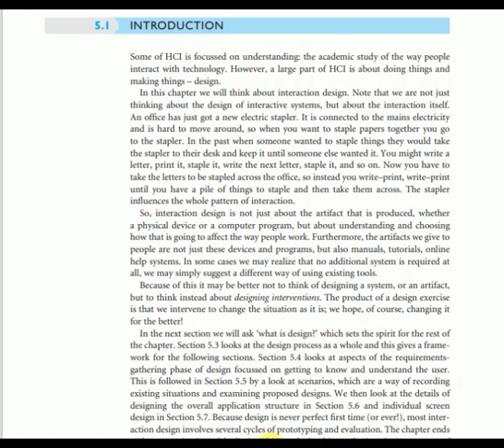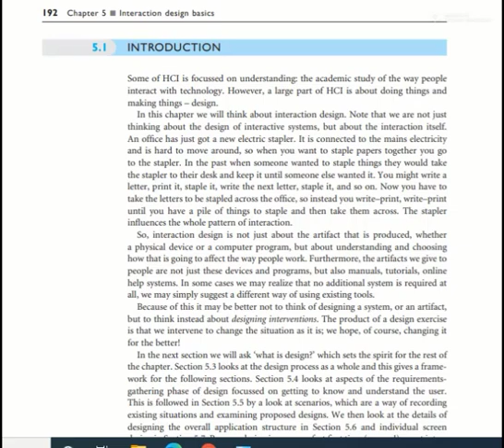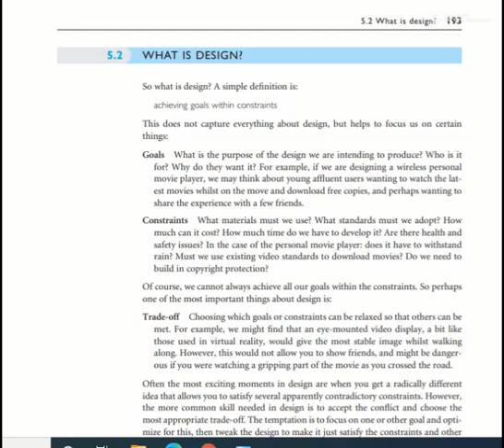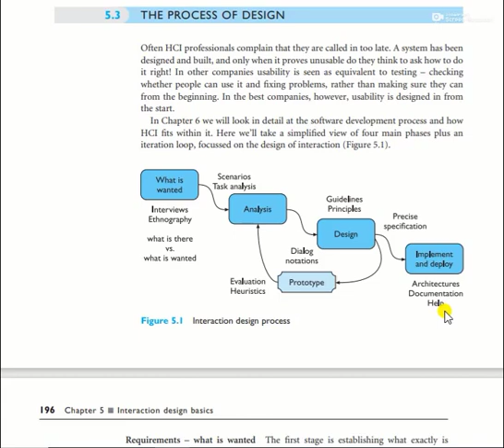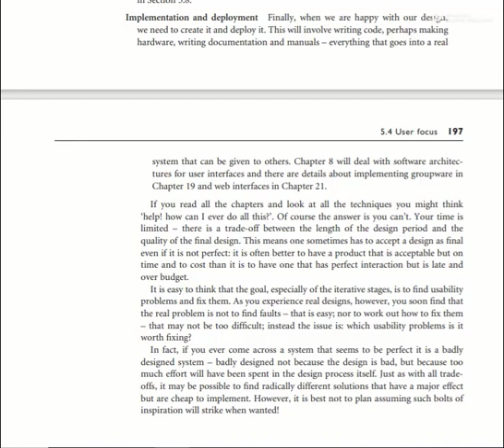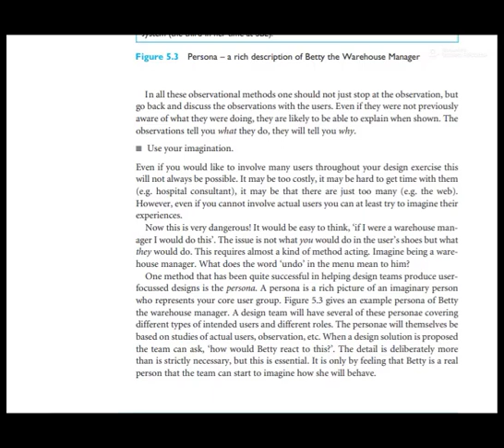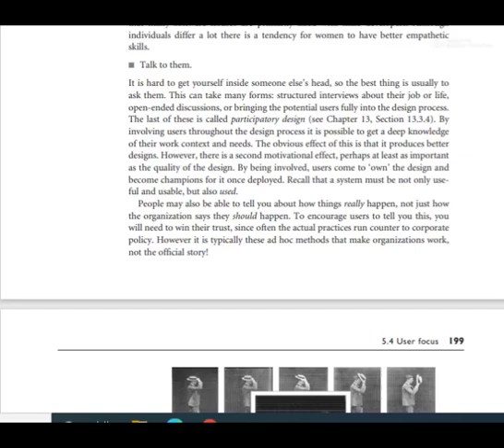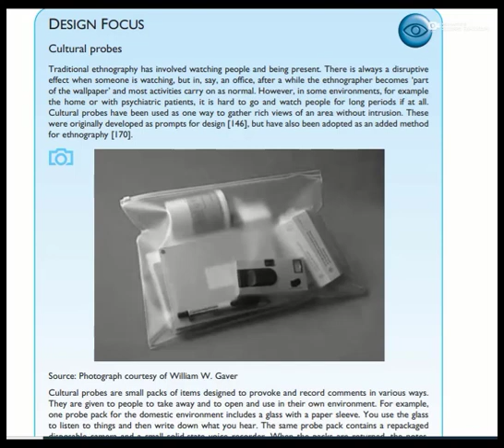Lecture 17: Interaction Design Basics-Part 1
Outlines
1.What is Design and Interaction Design
2.Constrains of Interaction Design
3.Needs of Interaction Design
4.Golde Rules of Design
5.The Process of Design
  5.1 Prototyping Model
6. User Focus
  6.1 Cultural probes